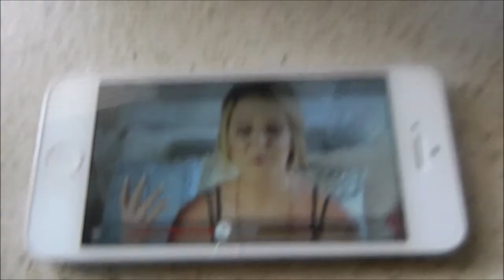Vlogging every day?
Decided I would start vlogging as much as possible!